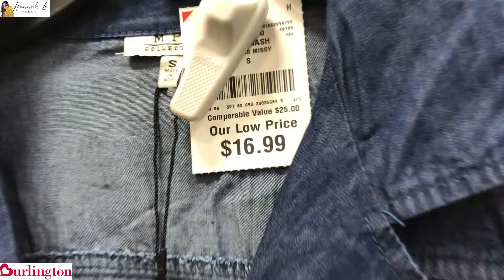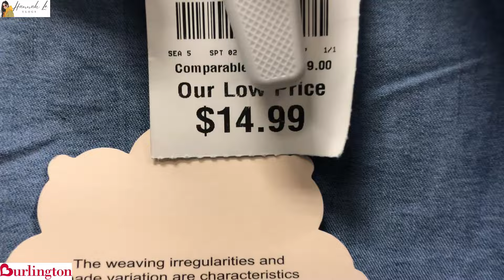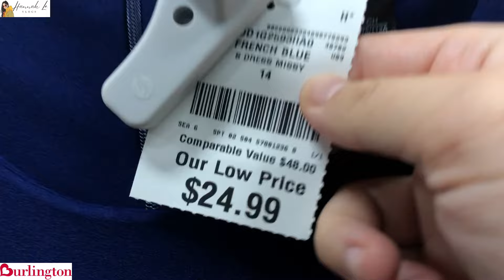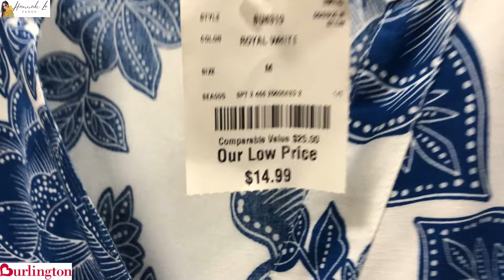❤️Burlington Designer Dresses For Less | New Finds | Fashion Dresses For Lesser Price | Shop With Me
❤️Find the latest in fashion | Burlington Designer Dresses For Less | New Finds | Fashion Dresses For Lesser Price | Shop With Me @HannahLeVlogs

❤️Váy thiết kế Burlington với giá rẻ hơn | Váy Thời Trang Với Giá Rẻ Hơn | Mua sắm cùng tôi
❤️Vestidos de diseñador de Burlington por menos | Vestidos de moda a menor precio | Compra conmigo
❤️Vestidos de grife Burlington por menos | Vestidos de moda por menor preço | Compre comigo
❤️कम कीमत में बर्लिंगटन डिज़ाइनर पोशाकें | कम कीमत में फैशन ड्रेस | मेरे साथ खरीदारी करें
❤️Burlington designerkjoler for mindre | Mote kjoler til lav pris | Handle hos meg
❤️Burlington-Designerkleider für weniger Geld | Modische Kleider zu einem günstigeren Preis | Kaufen Sie bei mir ein
❤️Rochii de designer Burlington pentru mai puțin | Rochii de modă la preț mai mic | Cumpără cu Mine
❤️فساتين مصممة من برلينجتون بسعر أقل | فساتين موضة بسعر أقل | تسوق معي
❤️Burlington 디자이너 드레스를 저렴하게 | 저렴한 가격에 패션 드레스 | 나와 함께 쇼핑하세요
❤️バーリントンのデザイナードレスをお手頃価格で | ファッションドレスを低価格で | 一緒に買い物をする
❤️Robes de créateurs de Burlington à moindre coût | Robes de mode à moindre prix | Achetez avec moi
❤️Дизайнерские платья Burlington дешевле | Модные платья по меньшей цене | Делайте покупки со мной
❤️Burlington designerklänningar för mindre | Modeklänningar till lägre pris | Handla med mig
❤️Burlington Designer Mekot halvemmalla | Muotimekot halvemmalla | Osta kanssani
❤️ Gúnaí Dearthóir Burlington Ar Níos lú | Gúnaí Faisean Chun Praghas Níos Lú | Siopa liom
❤️Burlington designerjurken voor minder | Modejurken voor een lagere prijs | Winkel bij mij
❤️Burlington designerkjoler til mindre | Modekjoler til en billigere pris | Køb hos mig
❤️ Abiti firmati Burlington a un prezzo inferiore | Abiti alla moda a prezzo inferiore | Acquista con me
❤️Дизайнерські сукні Burlington за меншою ціною | Модні сукні за меншою ціною | Купуйте зі мною
❤️伯靈頓設計師連衣裙低價 | 價格更低的時尚連衣裙| 和我一起購物
❤️伯灵顿设计师连衣裙低价 | 时尚连衣裙价格更低| 和我一起购物
❤️Gaun Desainer Burlington Dengan Harga Lebih Murah | Gaun Fashion Dengan Harga Lebih Murah | Berbelanja Dengan Saya
❤️Pakaian Pereka Burlington Dengan Harga Lebih Murah | Pakaian Fesyen Untuk Harga Murah | Beli Dengan Saya
❤️Дизайнерски рокли на Burlington за по-малко | Модни рокли на по-ниски цени | Пазарувайте с мен
❤️ značkové šaty Burlington za méně peněz | Módní šaty za nižší cenu | Nakupujte se mnou
❤️שמלות מעצבים של ברלינגטון בפחות | שמלות אופנה במחיר נמוך יותר | קני איתי
❤️Sukienki projektantów Burlington za mniej | Modne sukienki za niższą cenę | Kupuj ze mną
❤️Značkové šaty Burlington za menej peňazí | Módne šaty za nižšiu cenu | Nakupujte so mnou
❤️Dizajnerske obleke Burlington za manj | Modne obleke po nižji ceni | Nakupujte z mano
❤️Burlington dizainerių suknelės pigiau | Madingos suknelės už mažesnę kainą | Pirkite su manimi
❤️เดรสเบอร์ลิงตันดีไซเนอร์ราคาถูก | ชุดเดรสแฟชั่นราคาถูก | ช้อปกับฉัน
❤️Burlington Designer Dresses For Less | Fashion Dresses Para sa Mababang Presyo | Mamili Sa Akin
❤️বার্লিংটন ডিজাইনার কম দামে পোশাক | কম দামে ফ্যাশন ড্রেস | আমার সাথে কেনাকাটা
❤️Burlington Daha Ucuza Tasarlanmış Elbiseler | Daha Ucuz Fiyata Moda Elbiseler | Benimle Alışveriş Yapın
❤️Բուրլինգթոնի դիզայներական զգեստներ ավելի քիչ գնով | Նորաձև զգեստներ էժան գներով | Գնումներ կատարեք ինձ հետ
❤️Дызайнерскія сукенкі Burlington па меншай цане | Модныя сукенкі па меншай цане | Купляйце са мной
❤️Burlington dizajnerske haljine za manje | Modne haljine po nižoj cijeni | Kupujte sa mnom
❤️Burlington tervezői ruhák olcsóbban

wen sagacuelar life in america - desi eyez angie grace jennifer lynn sunny aa fashion lover mayita mayor angiehart67 mellow walks in america yeni maduena klaunet glam bri go-go gliceny gomez shanice shopping saga gowithJo mommievee vlogs kristabrusso prettynflawed sway to the 99 lennieth hannahle vlogs rocio sanchez azuara simply gen maria pintor the queen mommy of three shannon family matters kelly's life mili lyfe 2.0 twinsational rhonda and shonda gowithjo tienda ross glad fashion angie vlogs your guide to style reis world milan on trend the deal guy